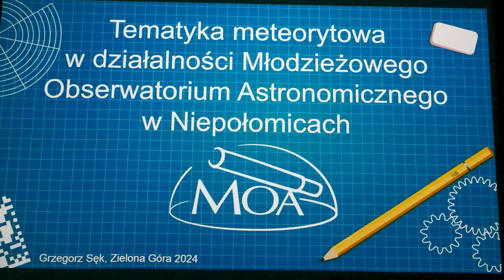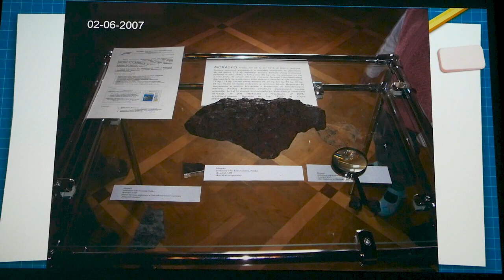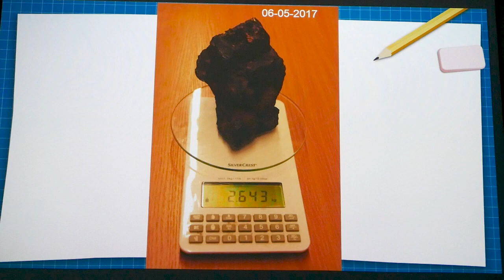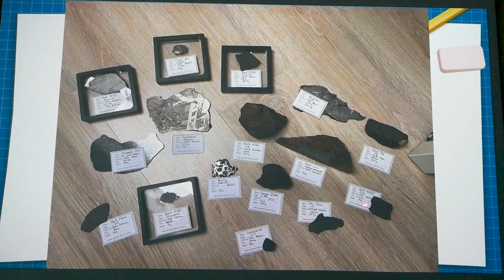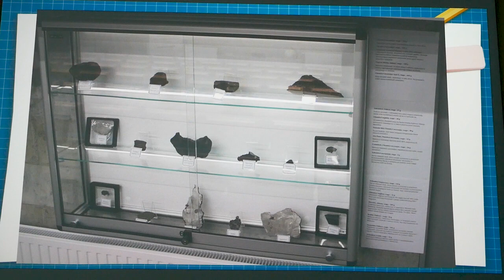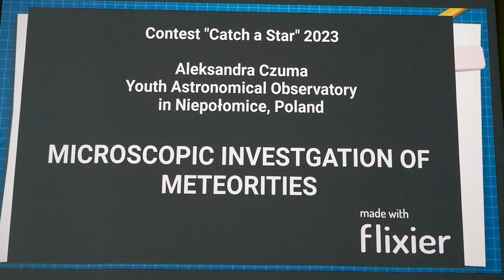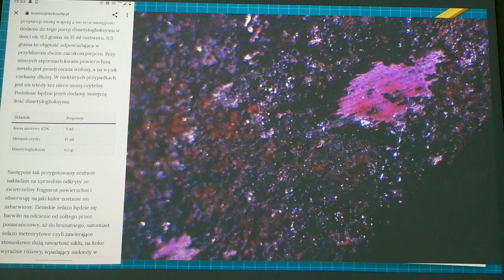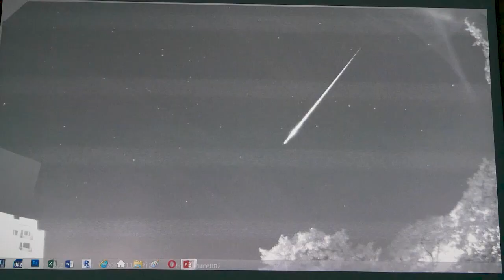XIII Konferencja Meteorytowa - Tematyka meteorytowa w działaniach edukacyjnych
mgr Grzegorz Sęk